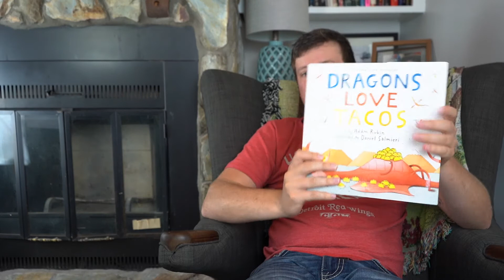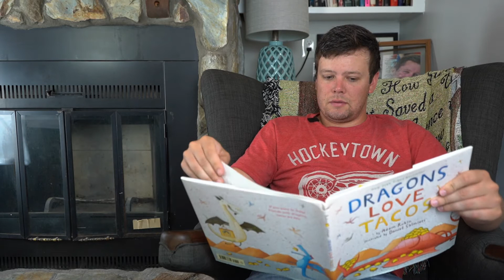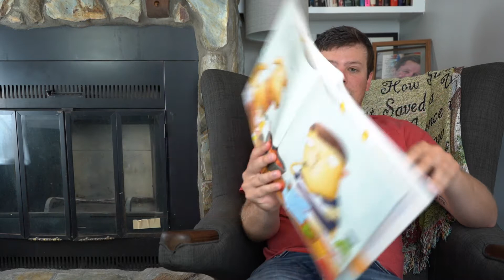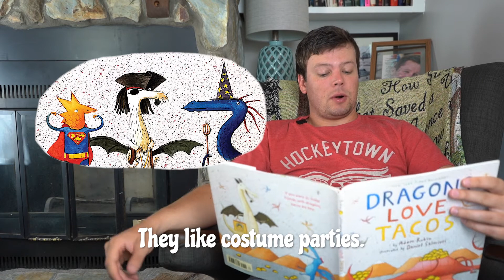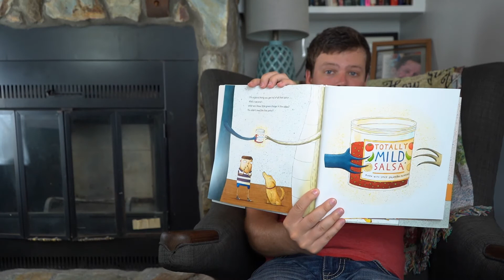Erik's Reading Circle: "Dragons Love Tacos" by Adam Rubin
We are back with a highly requested book this week! You wouldn't believe how many times I saw this book pop up in the comment section of previous reading circles! Hope you enjoy it as much as I enjoyed reading it. See you soon!